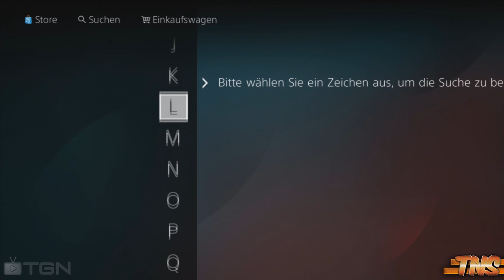Naruto Shippuden Ultimate Ninja Storm 3 | DLC | 【Spezial-Outfit-Paket】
Nicht nur NARUTO-Fans lieben Kostümspiele, auch NARUTO-Charaktere sind verrückt danach. Mit diesem Outfit-Paket kann sich Naruto als Cowboy, Pirat, Matador oder Gondoliere verkleiden, aber auch im Kimono oder echt bayrischen Lederhosen durch die Lande ziehen. Als Bonus enthält das Paket zudem ein Napoleon-Kostüm für Sasuke.

Das dritte DLC ist da! Wie findet ihr es?

Das DLC kostet 2,99€ für 7 Kostüme...
Wie findet ihr den Preis?

Mein Skype:
• onlin3_xD

Mein PSN:
• TheNinjaSpooky